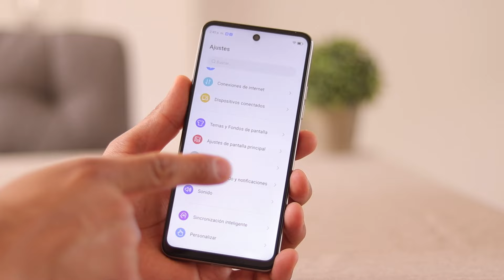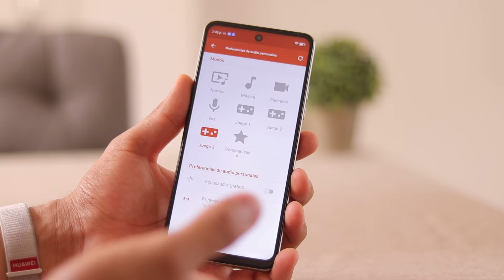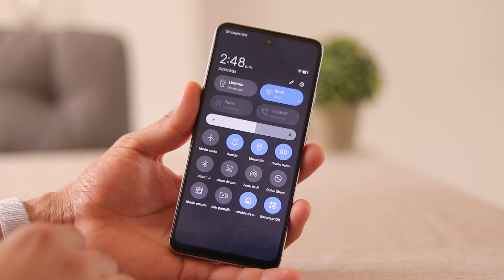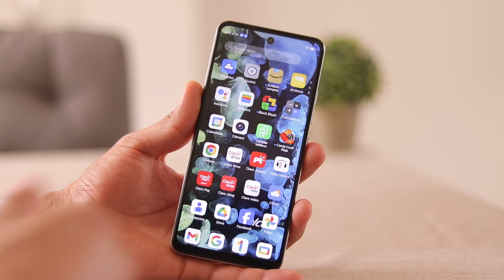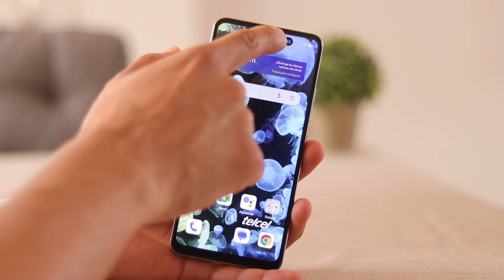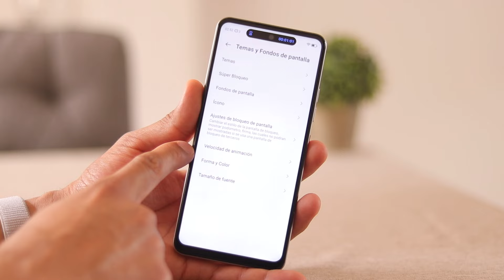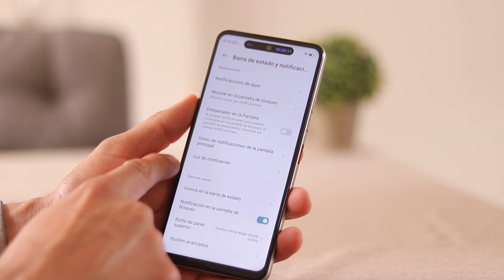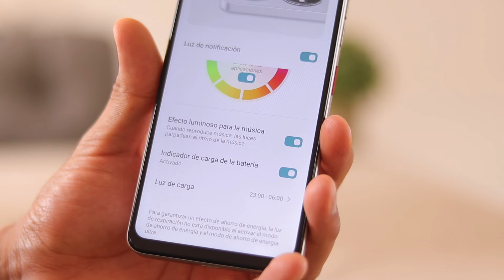NUBIA MUSIC || Tips y Consejos!